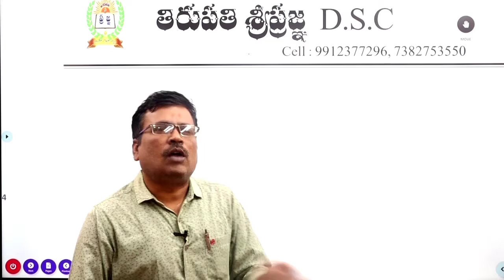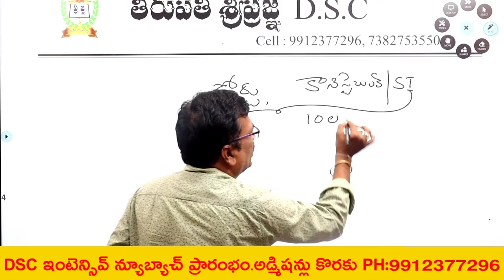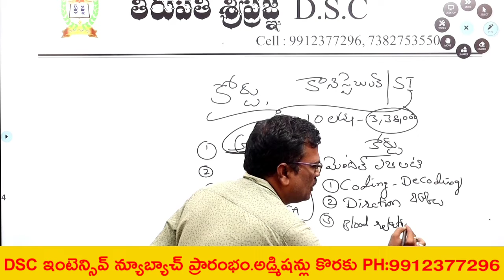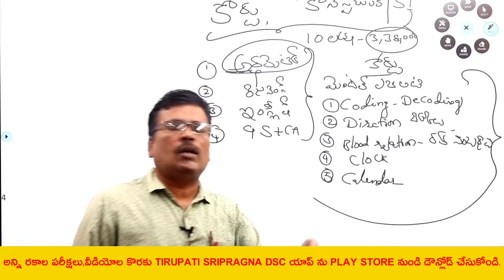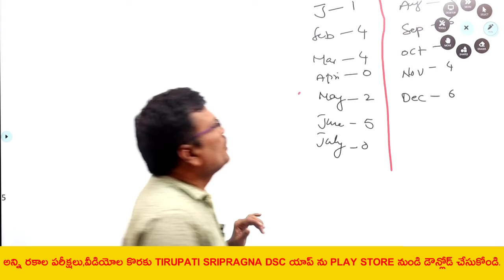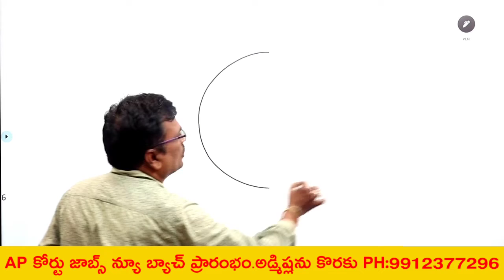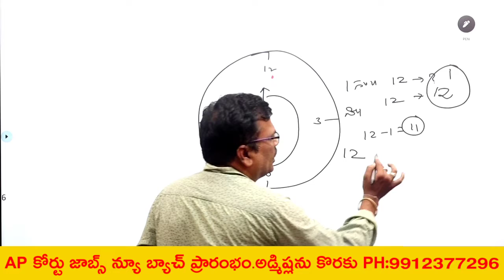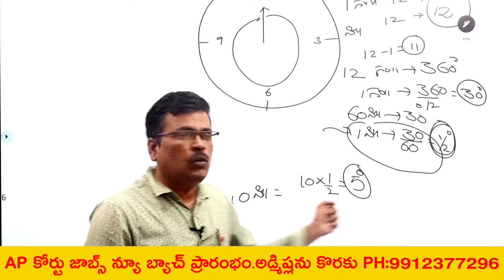కానిస్టేబుల్ / కోర్టు జాబ్స్।Reasoning-arithametic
వీడియో :- 1
Ap ఇటీవల విడుదల చేసిన కోర్టు పోస్టులపై పూర్తి వివరణ 👇👇

1) పూర్తి ఆన్లైన్ సైకాలజీ వీడియోల కొరకు గూగుల్ ప్లే స్టోర్ లో"TIRUPATI SRIPRAGNA DSC"APP ని డౌన్లోడ్ చేస్కొండి.
2) ప్రతి క్లాసు  పూర్తిగా బ్లాకు బోర్డ్ పైనేబోధించబడును
3) సైకాలజీ లోని 3 సెక్షన్స్ కూడా హరిబాబు గారే బోదిస్తారు
4) ప్రతి టాపిక్ ను చిత్రపటాలతో వివరణ.